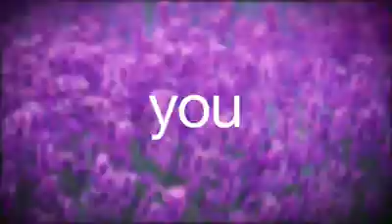Dr Organic Kenya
Dr. Organic is natural skincare product that uses organic, bio-active and natural ingredients